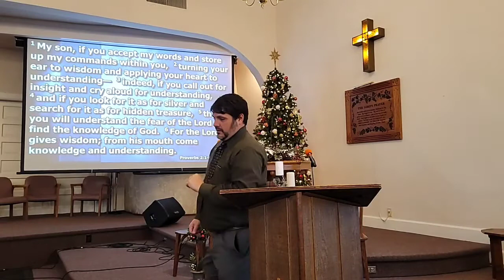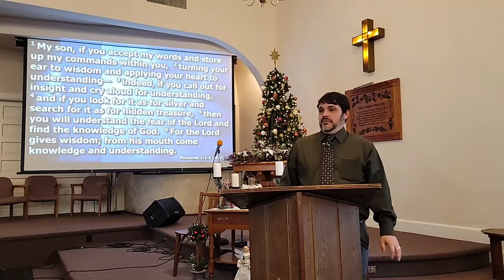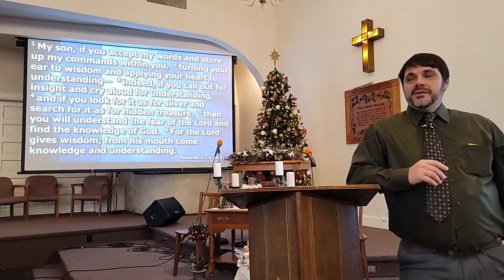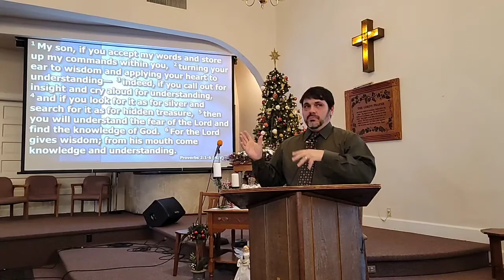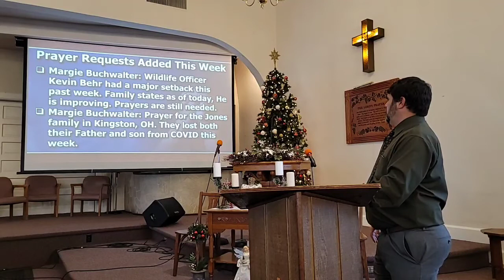January 3, 2021 - Sunday School